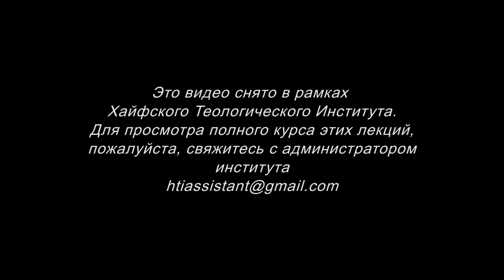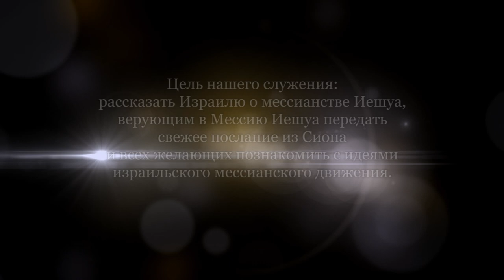Развитие личности. Введение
Руди Дюк - основатель миссии "Христианские международные лагеря". Закончил академию христианского руководства и управления в Германии. После этого открыл на территории бывшего союза институт руководства и управления, где обучают бизнесменов, пасторов церквей, руководителей лагерей.
Один из самых важных аспектов руководства - это сам руководитель, человек, его темперамент, характер, его убеждения и ценности.
На втором месте - коммуникации, умение правильно представлять, презентовать свое дело.
Третье - развитие организации, расширение возможностей.
Четвертое - библейская основа руководства.
Пятое - управление временем и финансами.